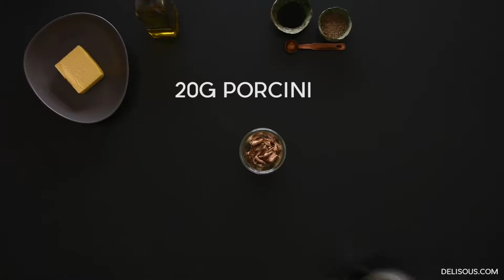Mushroom Butter Burger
It's JUICY and packed with UMAMI. This BURGER  is STUFFED with a MUSHROOM BUTTER and topped with SMOKED MOZZARELLA to give it a great GRILLED FLAVOR!